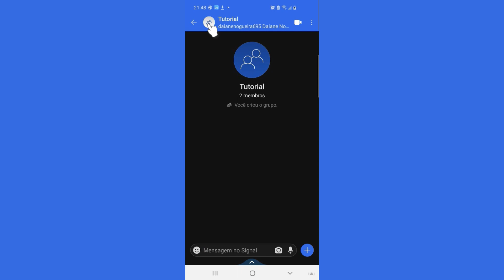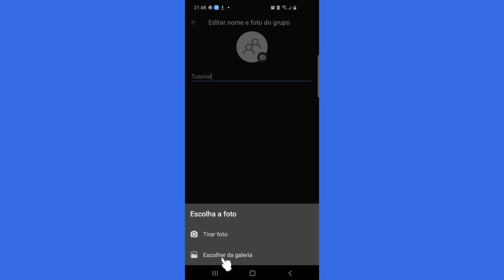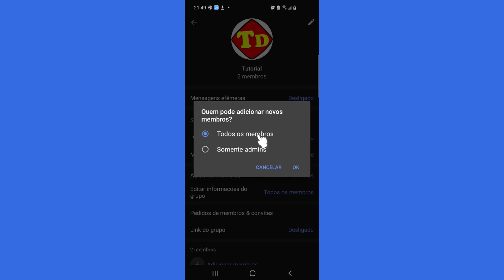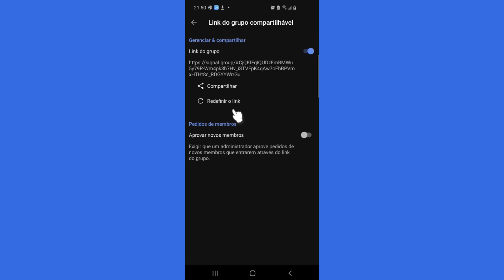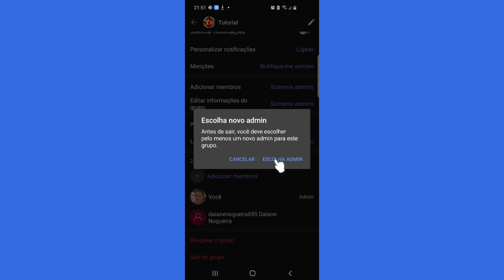Como criar um grupo no SIGNAL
nesse vídeo você vai aprender a criar configurar um grupo no signal, também vai descobrir como adicionar e remover pessoas no grupo do signal, colocar mensagens para apagar automaticamente no signal e convidar pessoas para seu grupo no signal.

Tenho um canal do telegram onde coloco os meus vídeos mais interessante do canal, quem quiser participar
💻Thiago Depolo Tutorias📲
Receba dicas e tutoriais de aplicativos, programas, equipamentos e arquivos úteis.

-Instagram Official: thiagodepolo

►Ajude o canal com 1 real.